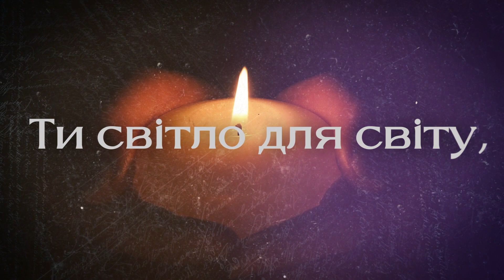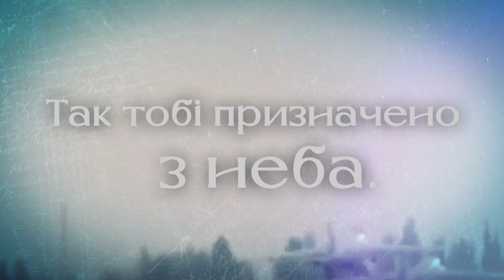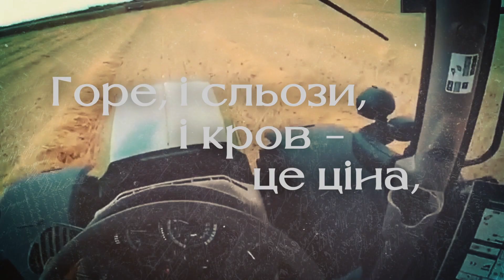MARISEN «Ти світло для світу - Вкраїно»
«Ти світло для світу - Вкраїно»

Музика - Таль Бабітські, Марісен
Слова - Ілько Лемко
Саунд - Михайло Кравець
Відео - Анастасія Волинська

«Проти смерті і зла- ти незламна одна, Незалежна і вільна Вкраїно» 🇺🇦